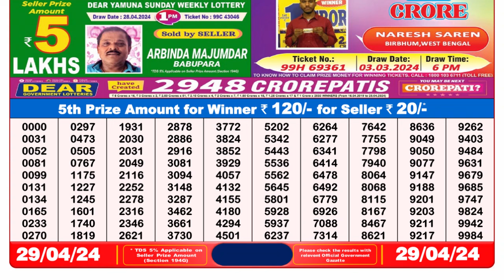Nagaland Lottery Sambad Live 8pm 29.04.24